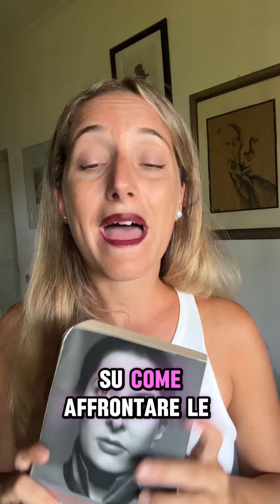Recensione Attraversare i muri di Marina Abramovich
Attraversare i muri di Marina Abramović è molto più di un’autobiografia: è un viaggio nella mente e nell’anima di una delle artiste più iconiche e controverse del nostro tempo. Scopri la sua incredibile storia di vita, dalle performance estreme al rapporto con l’arte come mezzo di trasformazione personale e spirituale. Se sei curioso di esplorare i confini tra arte, corpo e spirito, questo libro è un must! 📚✨